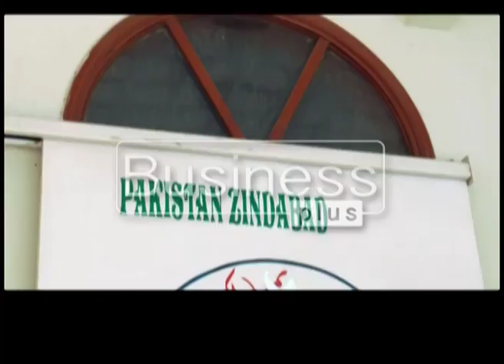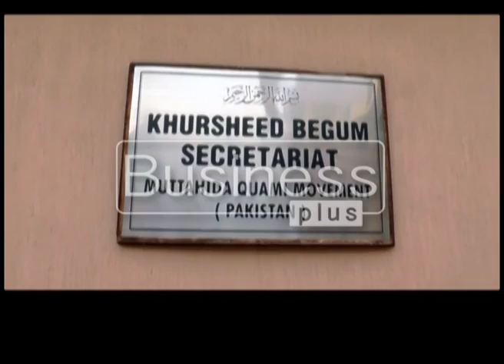The Evening Session with host Alia Shabbir (07 November 2016)